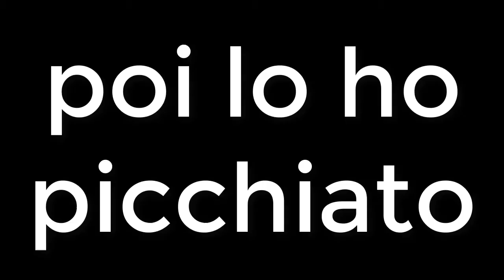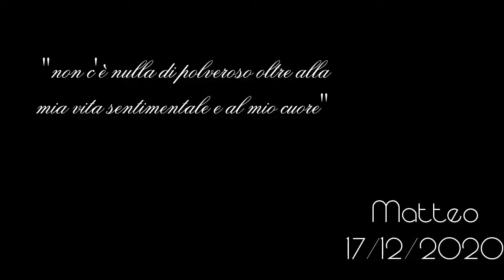Recensioni Sgravate - Ep 1 - "Biscotti"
allora incredibile 2 e dico 2 video in un lasso di tempo fenomenale si ragazzi

pensavate seriamente che io mettessi un link dei biscotti?